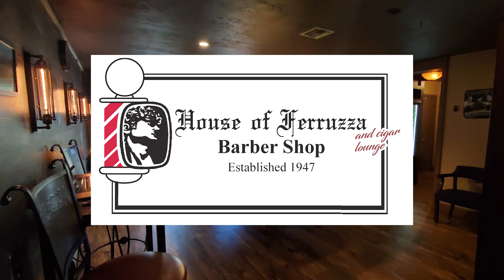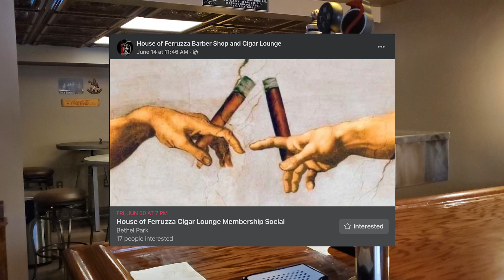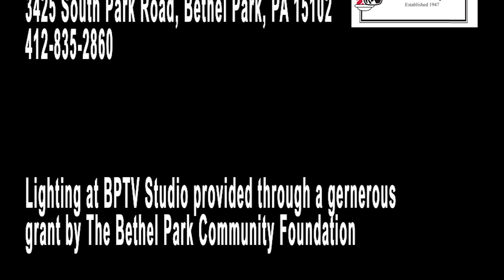Outtakes with Rex Reel Episode 644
Another epic show featuring reviews of:  WHAT THE WATERS LEFT BEHIND-SCARS; THE SECRET KINGDOM; ASTEROID CITY; THE WRAITH WITHIN; ON THE EDGE.  Plus, Rex Reel reviews movies on vampires, demons, aliens and space wars.  Grab your favorite libation, and enjoy.